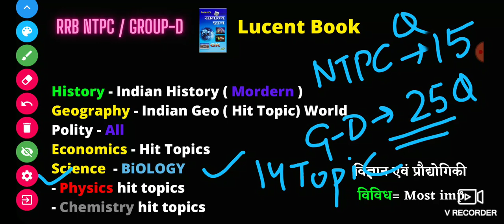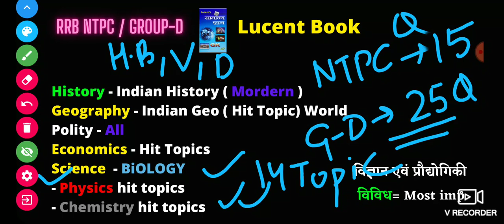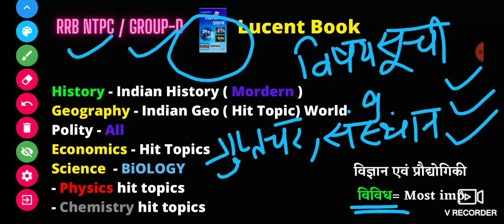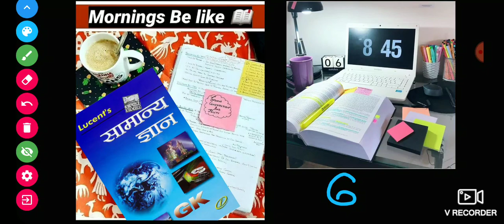Lucent Gk important topics || Railway NTPC में प्रश्न यही से आएंगे || Group D with Lucent Book Gk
Lucent Gk important topics || Railway NTPC में प्रश्न यही से ही आएंगे || Group D with Lucent Book Gk

Friends, in this video, I have told you how to remember the Lucent Book completely, what is the Topic Important, how to cover you completely, how to keep the Lucent Book in mind, I told you the same thing very closely. This video is very important for all government exams whether it be railway NTPC Group D SSC J SSC CHSL Delhi Police Delhi S I UPSI UP Police Rajasthan Police Bihar Daroga And For All Government Exam This is very important please watch the full video.

How to read a Lucent Gk Book || लुसेंट बुक को आसान तरीके से कैसे याद करें || Lucent book kaise padhe